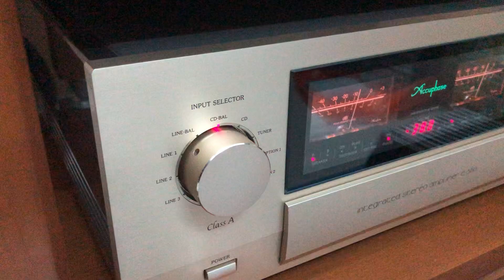E 560 Accuphase 30w Class A + Elac FS 409 300w + Dp 600 Accuphase